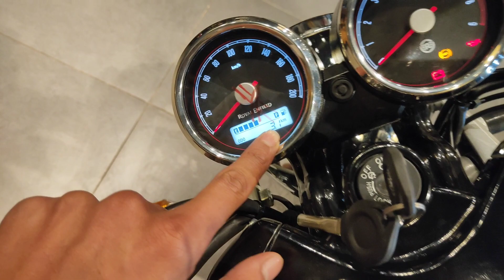2023 Royal Enfield Continental Gt 650 Review Mr. clean | Price, Features, better than meteor 650 🤔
royal enfield gt 650
royal enfield gt 650 review
royal enfield continental gt 650
2023 royal Enfield continental gt 650 review
2023 royal enfield gt 650 vs interceptor 650
continental gt 650 2023
continental 650 gt 2023
gt 650 new model 2023
continental gt 650 new model 2023
royal enfield continental gt 650 2023
650 gt 2023
royal enfield continental gt 650 new 2023
2023 gt 650
gt650 2023
2023 royal enfield continental gt 650
continental gt 650 all colours
continental gt 650 mr clean
gt 650
continental gt 650 mr clean 2022
hunter 350 mileage test
owner review
2021 interceptor 650
2022 Royal Enfield Gt 650 review
2022 interceptor 650 review
gt 650 top speed
gt 650 exhaust note
gt 650 mileage test
gt 650 modified
gt 650 aftermarket exhaust
gt 650 colours
gt 650 price
gt 650 vs interceptor 650
gt 650 stunts
gt 650 drag race
gt 650 malyalam review
gt 650 tamil review
gt 650 vs ninja 650
Gt 650 vs duke 390
gt 650 vs rc 390
gt 650 vs apache rr 310
gt 650 vs Himalayan
gt 650 vs dominar 400
Continental GT 650 Mileage
Royal Enfield Continental GT 650 Fuel Efficiency
Royal Enfield Gt 650 city mileage
Gt 650 twins Mileage
Interceptor 650 Mileage Test
Continental GT 650 1 litre Mileage Test
Continental GT 650 Review
2022 Continental Gt 650 Ride Review
New Continental Gt 650 fuel efficiency test
Continental GT 650 One litre Mileage Test
Gt 650 real life fuel efficiency
Royal Enfield Continental GT 650 Fuel Efficiency Test
continental gt 650
continental gt650 2022 model
taking delivery of my new continental gt 650 2022
chrome continental gt 650 modified
mr clean continental gt 650
royal enfield continental gt 650 test ride
royal enfield continental gt 650 test ride review
2023 royal enfield continental gt 650 review
2023 royal enfield continental gt 650
royal enfield continental gt 650 2022
re continental gt 650 test ride review
re continental gt 650 review 2022

continental gt 650 modified
gt
gt 650 new 2023
hunter 350 modified
interceptor 650 top speed
meteor 350 royal enfield 2023
meteor 650 review
royal enfield continental gt
royal enfield interceptor

650 gt 2023
gt 650 modified
2023 gt 650
royal enfield continental gt 650 modified
2023 royal enfield continental gt 650
continental gt 650 bs6 2023
continental gt 650 mr chrome

apache rr 310 bs6 2023 model
rr 310
Dashboard
rr310 apache 2023 model
rr 310

apache rr 310 bs6
royal enfield new year offer
meteor 350 stellar
meteor stellar black
Scram 411
2023 meteor 350
apache 310 rr
hunter 350
7

royal enfield meteor 350 new model 2023
meteor 350 royal enfield
meteor 350 stellar black
meteor 350 2023
350 meteor 2023

stellar black meteor 350

royal enfield meteor 350 supernova 2023
2023 tvs apache rr 310
apache rr 310 new model 2023
re hunter 350
royal enfield meteor 2023 new model
royal enfield scram 411
Scram 411 tamil
Super meteor 650
tvs apache 310 rr 2023
zing electric scooter
2023 royal enfield meteor 350
apache rr 310 black colour
apache rr 310 bs6 2023
apache rr 310 bs6 modified
bmw 310 rr black
bullet 350 next generation
classic 350 new model 2022
classic se 350 signals marsh grey
classic 350 stealth black hu
gt 650
continental gt 650 tamil review
hunter 350 modified
meteor 650 review
royal enfield interceptor
royal enfield meteor
Dashboard
royal enfield super meteor 650 tamil